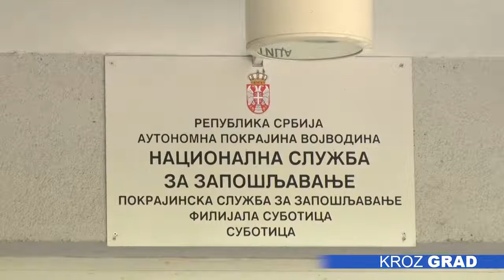Počelo prijavljivanje poslodavaca za „Moju prvu platu“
U toku je prijavljivanje poslodavaca za program „Moja prva plata“ koje će trajati do 22. septembra, a nakon toga će uslediti i prijava kandidata. U programu mogu da učestvuju nezaposlena lica sa evidencije NSZ, starosti do 30 godina sa završenim najmanje srednjoškolskim obrazovanjem,  koja će tokom devet meseci primati naknadu od 25.000, odnosno 30.000 dinara.

Javni poziv za program podsticanja zapošljavanja mladih „Moja prva plata“ za 2022.godinu otvoren je 22.avgusta i podrazumeva osposobljavanje mladih za rad na konkretnim poslovima kod poslodavca, sa ciljem sticanja znanja i veština za rad i povećanja mogućnosti za zapošljavanje, ističu iz Nacionalne službe za zapošljavanje.

Program „Moja prva plata“ otvoren je za poslodavce i iz privatnog i iz javnog sektora, a kod njih će se kandidati osposobljavati devet meseci bez zasnivanja radnog odnosa. NSZ će kandidatima isplaćivati mesečnu naknadu, i to 25.000 dinara za one sa završenom srednjom školom i 30.000 dinara za one sa visokim obrazovanjem.

Program „Moja prva plata“ ima četiri faze, dodaje sagovornica.

Kandidati se prijavljuju elektronski, putem sajta mojaprvaplata.gov.rs, gde mogu pronaći sve dodatne informacije.